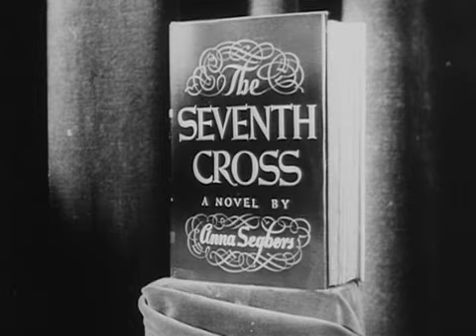Original Theatrical Trailer | The Seventh Cross | Warner Archive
The Seventh Cross (1944)

Somewhere in Nazi Germany there is a concentration camp. And in that camp, there are seven crosses, one for each of the men who dared to escape. One by one, the Gestapo hunts the seven down, and returns them to the crosses. And death. Until there is but one cross left. And one man left trying to escape it. Fred Zinnemann (High Noon) directs Spencer Tracy at the head of a terrifically talented ensemble that includes such notables as Hume Cronyn and Jessica Tandy (their first appearance together), Ray Collins, Signe Hasso and Agnes Moorehead. This tense, terse and gripping war-time thriller both plumbs the depths of human depravity and soars to the heights of human charity and sacrifice, as one man's journey through hell restores his faith in mankind.

Directed By Fred Zinnemann
Starring Spencer Tracy, Signe Hasso, Hume Cronyn